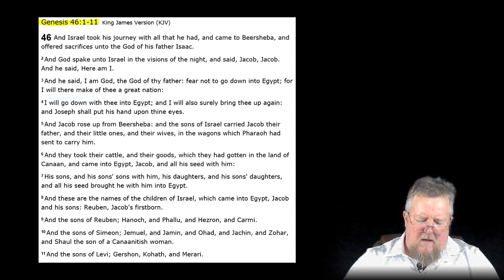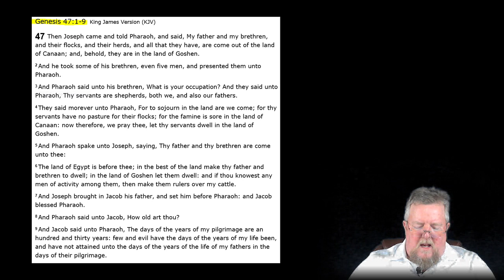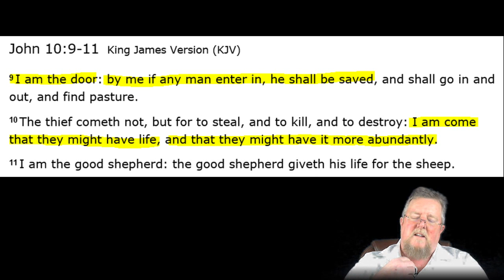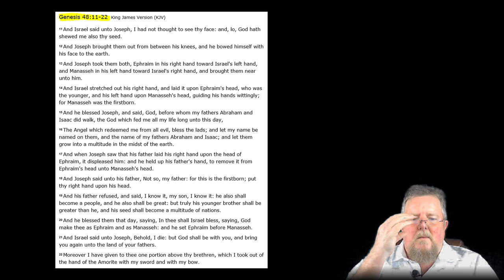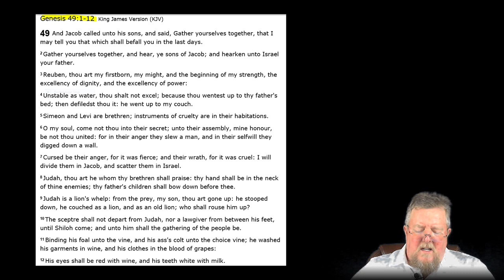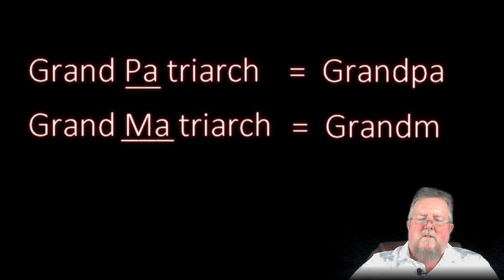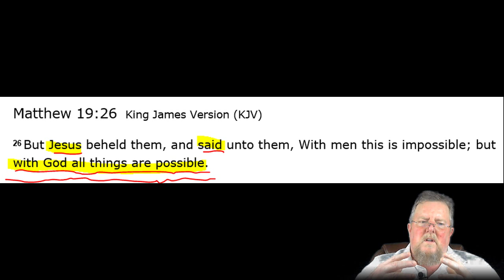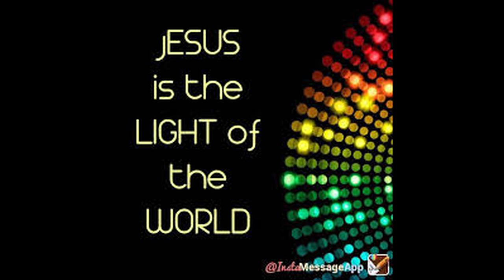Joseph The Pathway to Jesus part 4